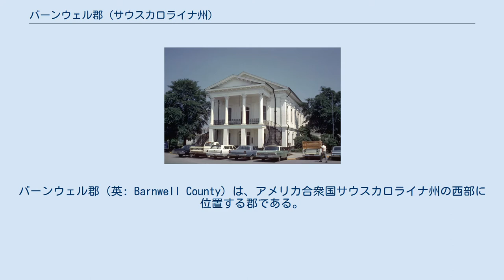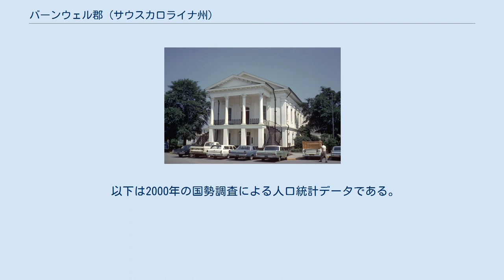バーンウェル郡 (サウスカロライナ州)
バーンウェル郡（英: Barnwell County）は、アメリカ合衆国サウスカロライナ州の西部に位置する郡である。
2010年国勢調査での人口は22,621人であり、2000年の23,478人から3.7%減少した。
郡庁所在地はバーンウェル市（人口4,750人）であり、同郡で人口最大の都市でもある。
 バーンウェル市にあるバーンウェル郡庁舎 バーンウェル地区はサバンナ川沿いのオレンジバーグ地区南西部から1798年に設立した（実効は1800年）。
名称はアメリカ独立戦争に参加した地元の人物ジョン・バーンウェルに因んで名付けられた。
 1868年、レコンストラクション時代にサウスカロライナ州憲法が改訂され、州内の地区は郡になり、以前のように州の役人が選ぶのではなく、21歳以上の男性によって役人が選出された。
1871年、郡の北西部から新しくエイキン郡が設立された。
1874年、エイキン郡との郡境が微修正された。
1897年、郡東部3分の1がバンバーグ郡新設のために取られた。
1919年、郡の南側ほぼ半分がアンダーソン郡設立のために削られ、バーンウェルの現在の領域になった。